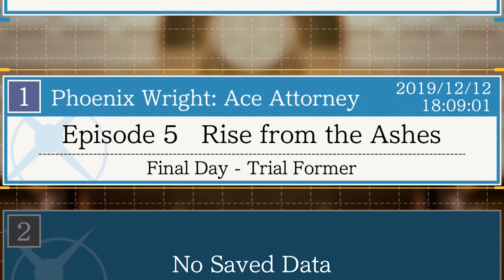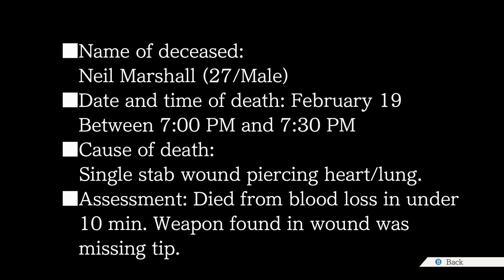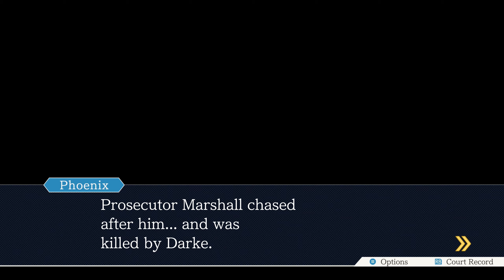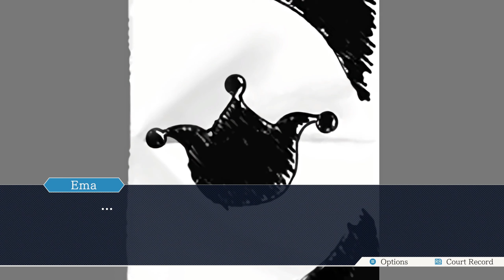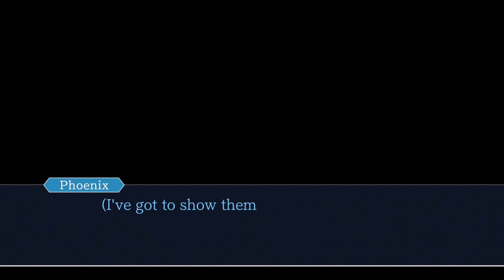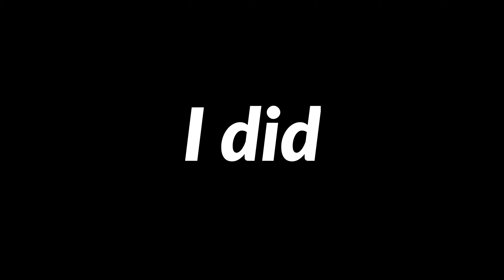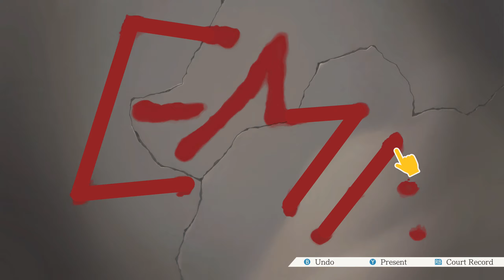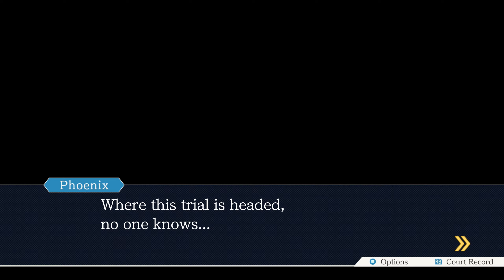Ema...NO!! | Ace Attorney Episode 5 Playthrough Day 4 Trial Former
Playthrough for Ace Attorney Episode 5 on PC
Recorded and Played at 1440p60

In this video we press Ema in the courtroom, some crazy details about SL-9 come to light, and a shocking revelation is made...